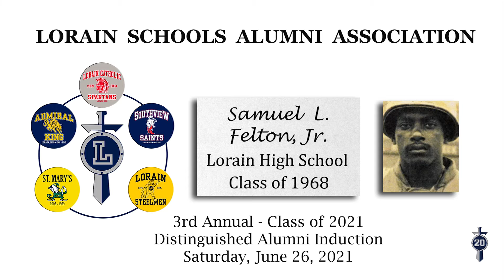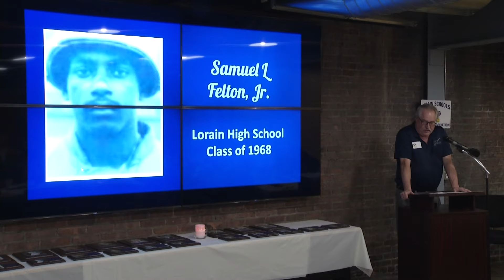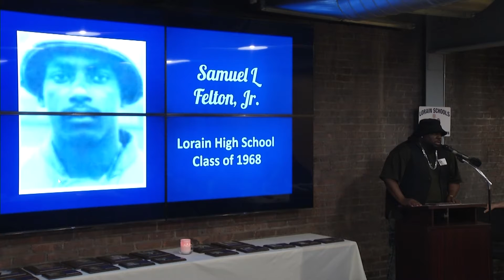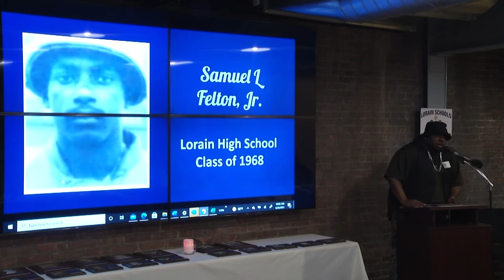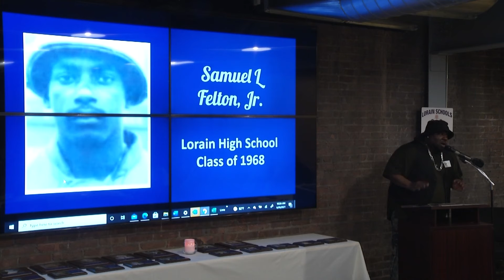Samuel L. Felton Jr., Lorain Schools Alumni Association Inductee 2021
Samuel L. Felton Jr. was one of the 2021 Inductees honored at the Lorain Schools Alumni Association, 3rd Annual Distinguished Alumni Induction, June 26, 2021.